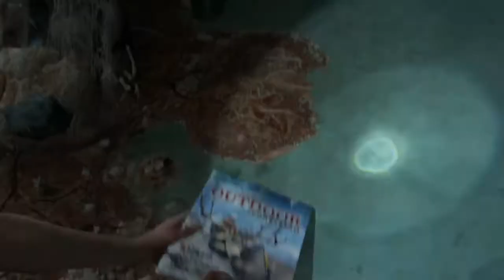THE LAST OF US 2 - PART - 17 - WE GOT A BOW - (NO COMMETARY)